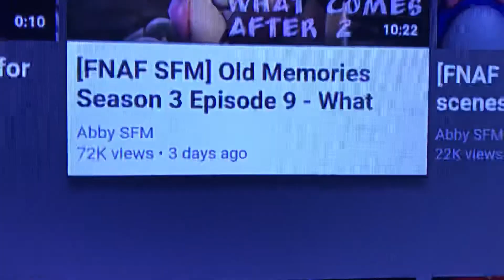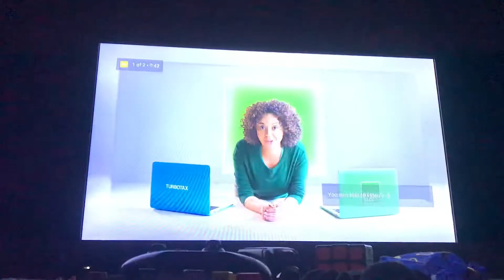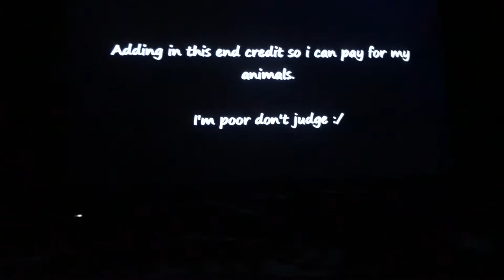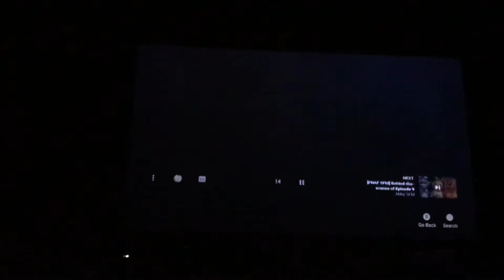Foxy gets mad!!! Reaction video “ old memories- what comes after 2”